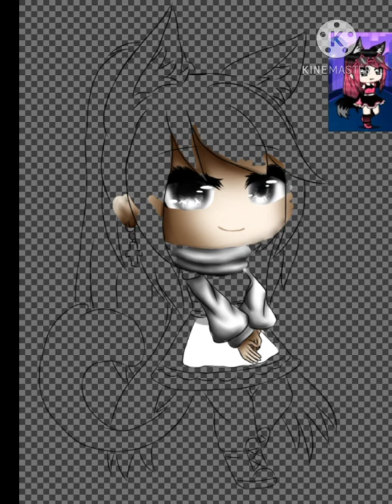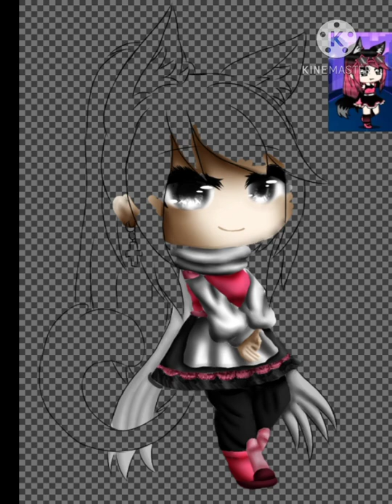Gift for hot_alpha_pink ///// Speed paint ////// Gacha Club ///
sorry for changing clothes